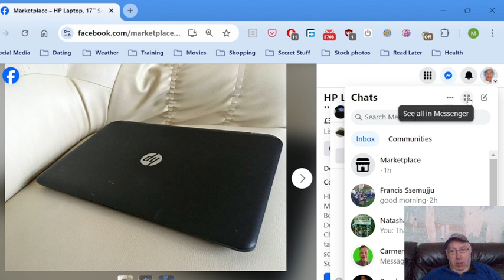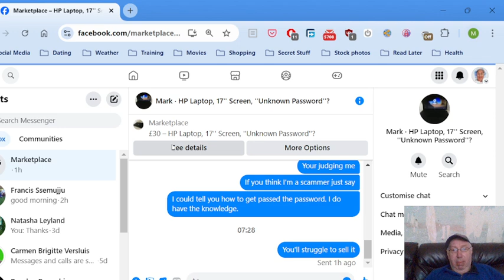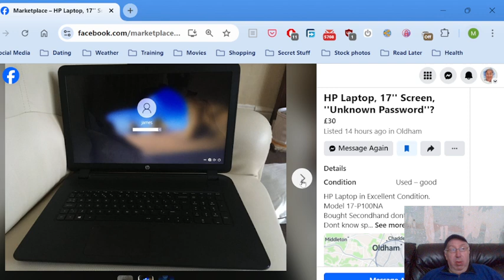Why I Hate Facebook Market Place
Facebook marketplace is a joke.